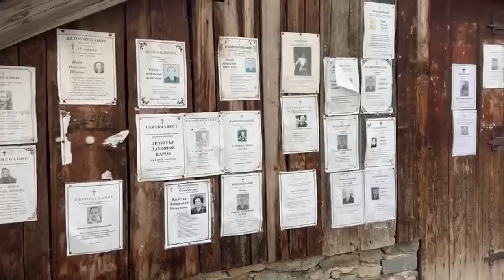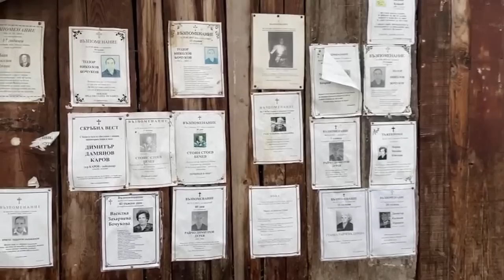Tour Of Small Bulgarian Village Shiroka Laka LIVESTREAM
My extensive list of all equipment on Amazon

Vlog/Action Camera: Sony FDRX-3000

Alina